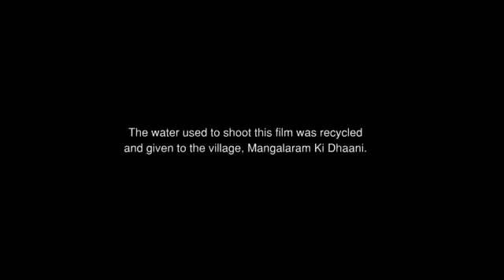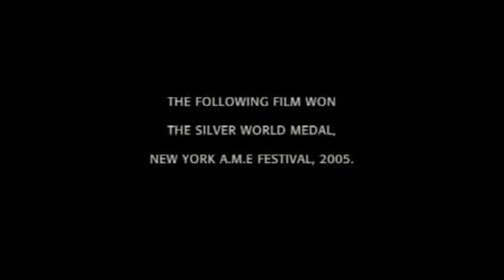💦 💦 save water 💦💦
save water 💦💦 save Life next pandemic (वैश्विक महामारी) situation is on earth 🌎🌎 aap sabhi se anurodh hai ki jal hai to kal hai Bina jal ke jivan Bekal hai, 🙏🙏